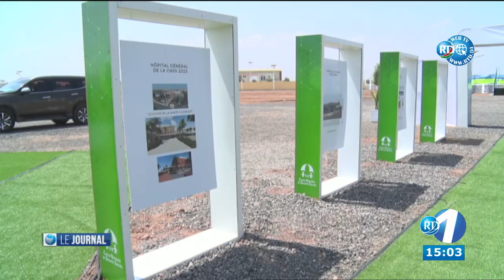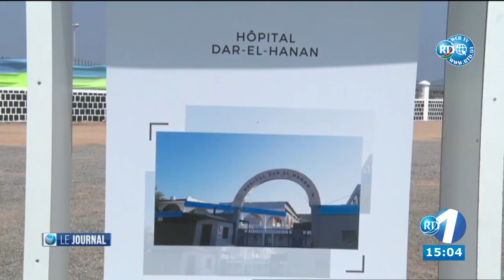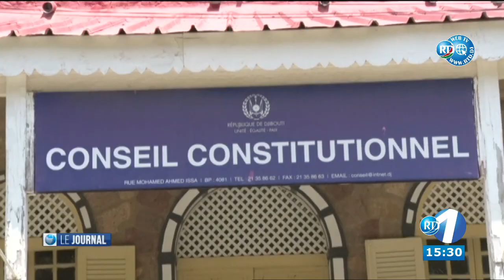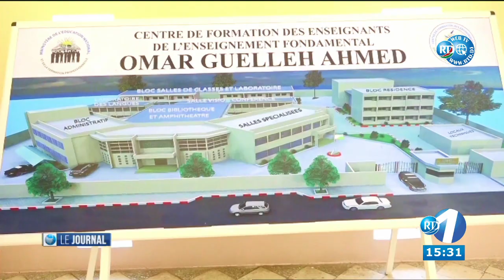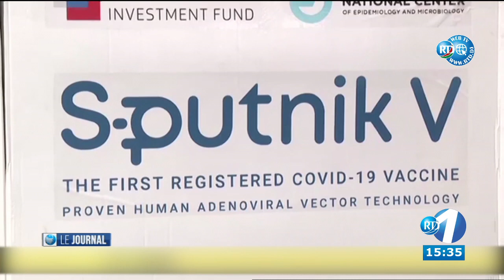Journal du 15H du 10/03/2021